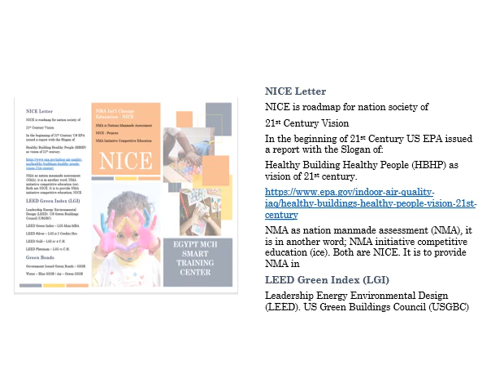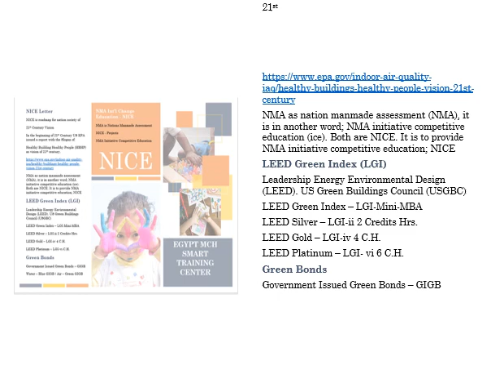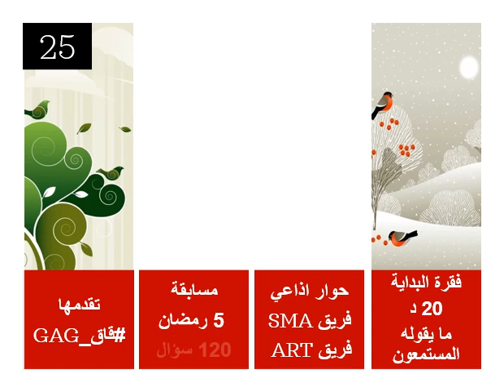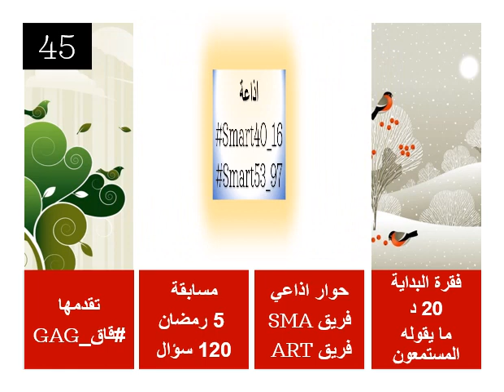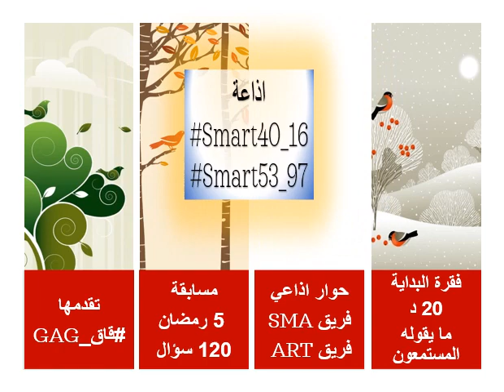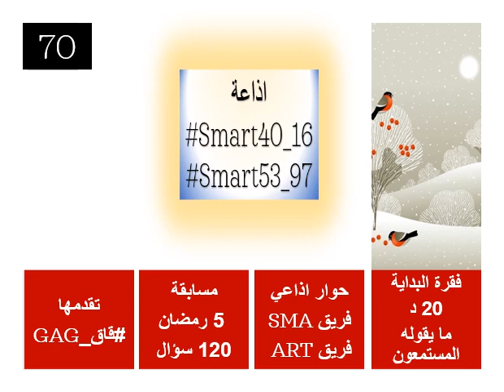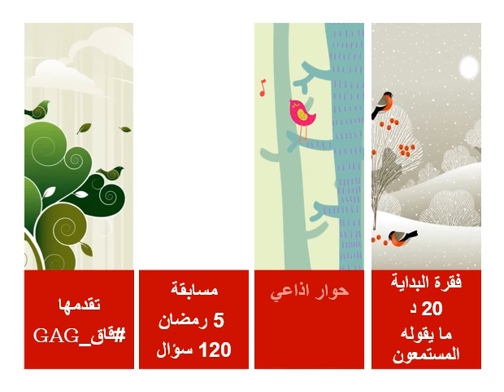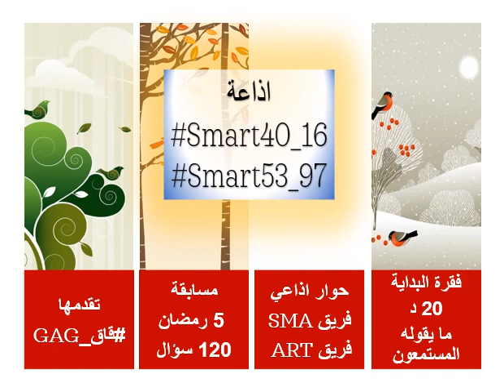مجلة_قاق_مسابقة_5رمضان_جائزة_كبرى يوم الجمعة الجائزة الكبرى